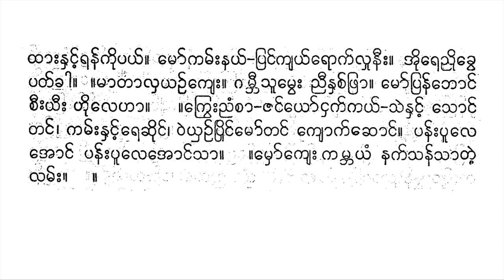မော်ပြန်ယိုးဒယား နန်းသီဟိုဠ် ဦးမောင်ထွေး စန္ဒရား ရွှေဇေယျာအဖွဲ့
4 7 .   . moʻ pranʻ yuiʺ da yāʺ .
 nanʻʺ sī huiḷʻ . re ññhi vanʻʺ khve raṃ kā . mi mā tā - saññʻʺ khyā   lhoʻ rvhe sveʺ .   khvanʻ yū kyveʺ taiʹ   moʻ ra guṃ tū pyoʻ cuṃ sā puṃ gandhā kyeʺ .   ññī noṅʻ leʺ tui tū   pyoʻ caṃ . saññʻ kamʻʺ yaṃ   moʻ pranʻ   bhoṅʻ nhaṅʻʹ kūʺ .   lūʺ lā lūʺ lā .   yīʺ hui   le hā - chvai ta ññī ññā .   . ya munnā thai ,   tū nvhai pyoʻ pyoʻ ,   va dī re   moʻ lhuiṅʻʺ   krakʻ khvapʻ choʻ svaṅʻʺ .   . ṅāʺ manʻʺ ṅāʺ chaṅʻ . ññī khaṅʻ cī raṅʻ ṅrāʺ . ’ui choṅʻ rvhe thāʺ nhaṅʻʹ ranʻ kui payʻ .   moʻ kamʻʺ nayʻ - praṅʻ kyayʻ rokʻ lhu nīʺ .   ’ui re ññui khve   patʻ khā .   . mā tā lha yañʻ kyeʺ .   gambhī sū mveʺ   ññī nhacʻ phrā .   moʻ pranʻ bhoṅʻ   cīʺ yīʺ   hui le hā .   -   . krveʺ ññaṃ cā - jaṅʻ yoʻ ṅhakʻ kayʻ - sai nhaṅʻʹ   soṅʻ   taṅʻ ,   kamʻʺ nhaṅʻʹ re chuiṅʻ ,   vai yhañʻ pruiṅʻ moʻ taṅʻ   kyokʻ choṅʻ .   panʻʺ pū le   ’oṅʻ   panʻʺ pū le ’oṅʻ sā .   . mhoʻ kyeʺ   kambha yaṃ   nakʻ sanʻ sā taiʹ   lamʻʺ .   .

၄၇။ ။မော်ပြန်ယိုးဒယား။
နန်းသီဟိုဠ်။ရေညှိဝန်းခွေရံကာ။မိမာတာ-သည်းချာ လှော်ရွှေသွေး။ ခွန်ယူကျွေးတဲ့ မော်ရဂုံတူပျော်စုံသာပုံဂန္ဓာကျေး။ ညီနောင်လေးတိုတူ ပျော်စံ။သည်ကမ်းယံ မော်ပြန် ဘောင်နှင့်ကူး။ လူးလာလူးလာ။ ယီးဟို လေဟာ-ဆွဲတညီညာ။ ။ယမုန္နာထဲ၊ တူနွှဲပျော်ပျော်၊ ဝဒီရေ မော်လှိုင်း ကြက်ခွပ်ဆော်သွင်း။ ။ငါးမန်းငါးဆင်။ညီခင်စီရင်ငြား။အိုဆောင်ရွှေထားနှင့်ရန်ကိုပယ်။ မော်ကမ်းနယ်-ပြင်ကျယ်ရောက်လှုနီး။ အိုရေညိုခွေ ပတ်ခါ။ ။မာတာလှယဉ်ကျေး။ ဂမ္ဘီသူမွေး ညီနှစ်ဖြာ။ မော်ပြန်ဘောင် စီးယီး ဟိုလေဟာ။ - ။ကြွေးညံစာ-ဇင်ယော်ငှက်ကယ်-သဲနှင့် သောင် တင်၊ ကမ်းနှင့်ရေဆိုင်၊ ဝဲယှဉ်ပြိုင်မော်တင် ကျောက်ဆောင်။ ပန်းပူလေ အောင် ပန်းပူလေအောင်သာ။ ။မှော်ကျေး ကမ္ဘယံ နက်သန်သာတဲ့ လမ်း။ ။